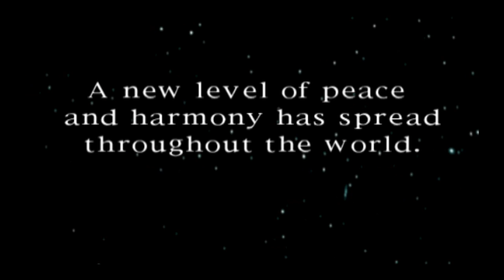PLASMA SWORD INTRO | DREAMCAST | CAPCOM | AGMC ROOM 237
PLASMA SWORD FIGHTING VIPERS 2 INTRO | DREAMCAST | CAPCOM | AGMC ROOM 237